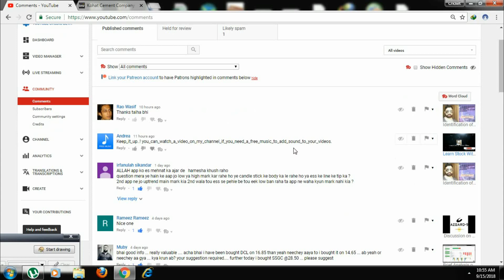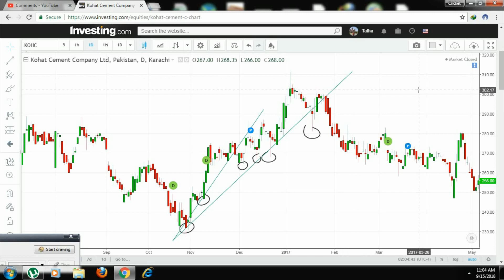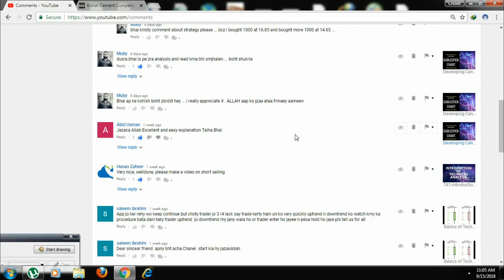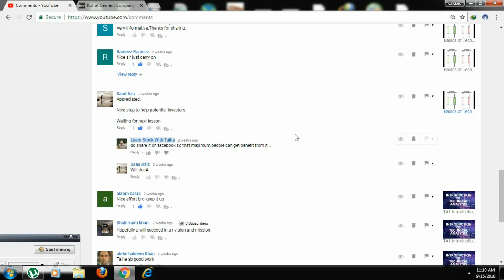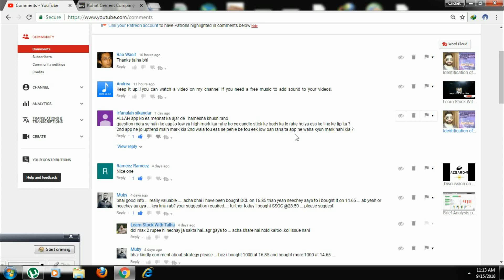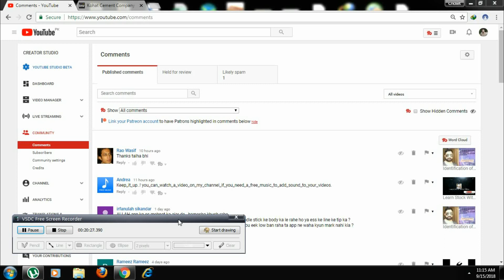Question Answer session | Lecture 5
I have tried to reply to your questions asked by you on you tube channel...